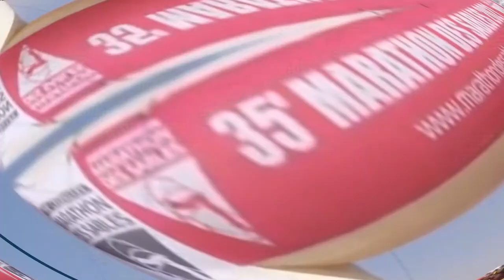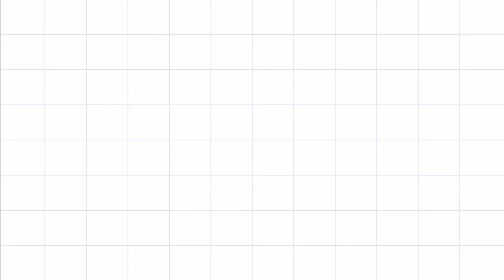Marocco: ecco la maglifica "Maratona delle sabbie" con 250 chilometri di corsa attraverso il Sahara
Marocco: ecco la maglifica "Maratona delle sabbie" con 250 chilometri di corsa attraverso il Sahara di ieri